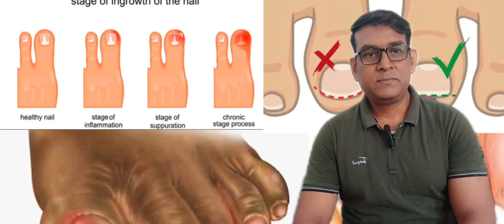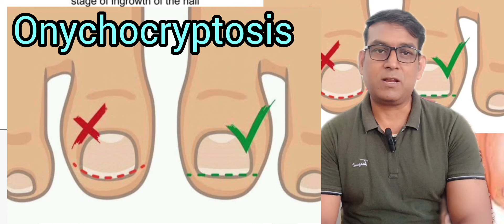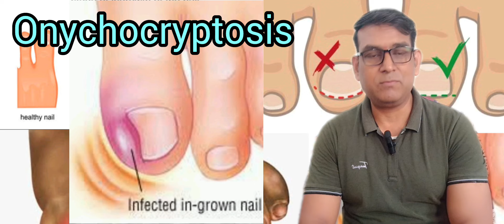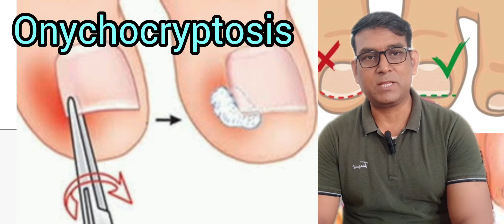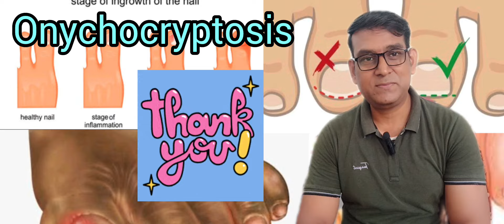Ingrown toenails ( Onychocryptosis )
Ingrown toenails occur when the edge of the nail grows into the skin, causing pain, swelling, and sometimes infection. Homeopathic treatments can offer relief by addressing both the pain and the underlying cause. Here are some common homeopathic remedies used for ingrown toenails:

1. Silicea

Often used for chronic ingrown toenails, especially when there is pus formation or the nail is hard and painful.

Helps with the expulsion of foreign material (like parts of the nail) from the body.

2. Hepar Sulphuris

Useful when there is sharp pain and the area becomes highly sensitive to touch.

Especially recommended when there is pus or infection.

3. Graphites

Helps in treating thick, cracked, and ingrown nails, especially when accompanied by a discharge or soreness.

Often used when the skin around the nail is inflamed.

4. Nitricum Acidum

This remedy is indicated when there is intense pain and the nail grows into the surrounding flesh.

Also useful for treating nails that tend to be jagged or split.

5. Magnesium Phosphoricum

Effective for sharp, cramping pain around the nail area.

Often recommended when there is shooting pain in the affected area.

6. Hypericum

This is used for nerve pain in the toe or finger. It’s especially helpful if the toe feels crushed or there is radiating pain.

General Care Tips for Ingrown Toenails:

Soaking in warm water: Helps soften the skin and the nail, reducing pain and inflammation.

Proper nail trimming: Cut nails straight across and avoid rounding the edges to prevent ingrowth.

Wearing comfortable shoes: Ensure shoes provide enough room for your toes to avoid further pressure on the nail.

Topical treatment: Using antiseptic solutions if there’s an infection, and applying a bandage if necessary.

Premature graying hair

Consulting with a professional homeopath can provide a more personalized treatment based on your specific symptoms and overall health. If the condition persists or worsens, it's important to seek medical attention, as severe cases may require surgical intervention.